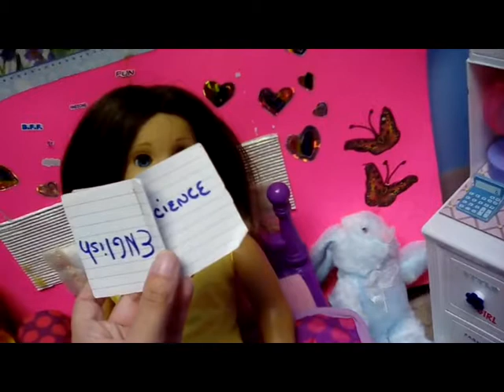Chrissa's Test Nightmare: An American Girl Doll Movie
Chrissa has never done well in school so when it comes time for the end of the year tests, Chrissa is beyond nervous because she's afraid she'll have to repeat 8th grade if she fails the test. So Chrissa decides to study non-stop. But when her mother insists that  Chrissa takes a nap, Chrissa reluctantly agrees. But when she takes a nap she has a terrible nightmare.

-Melissa Slutter